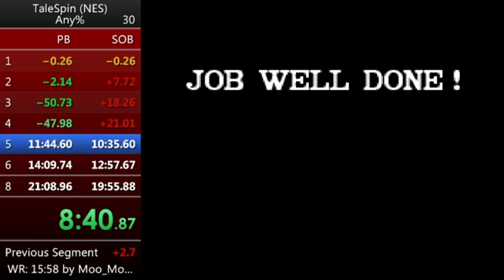TaleSpin (NES) in 17:20. Any%